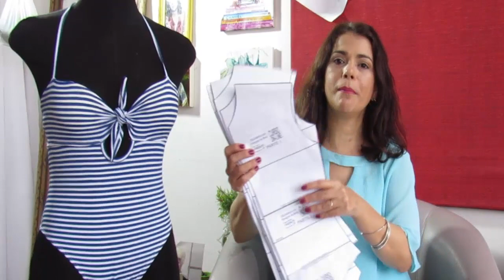MAIÔ COM AMARRAÇÃO - COSTURA PASSO A PASSO COM CÉLIA ÁVILA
Hoje eu trago o passo a passo da costura do maiô com amarração.
Um modelo lindo e super fácil de fazer.
MATERIAL USADO:
0,60 cm de lycra praia
0,60 de forro de malha para lycra praia
elástico 0,07 mm
1 abotoador de plástico

Usei meu KIT DE BASES INDUSTRIAL PARA BODY DE LYCRA e para comprar o kit é só acessar meu site nesse link

Espero que gostem e ativem as notificações para receberem os próximos vídeos onde ensinarei mais modelagem e costura de moda praia dentro das tendências verão 2018.
Um abraço,
Célia Ávila